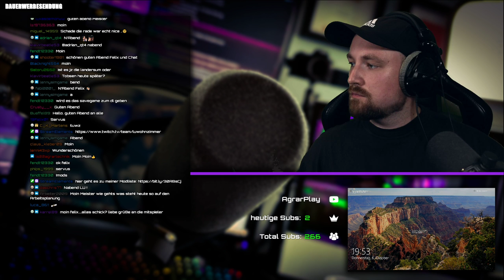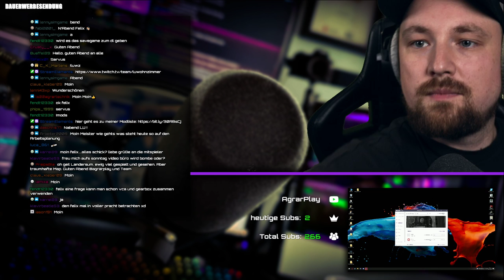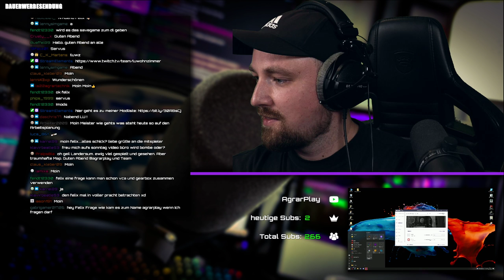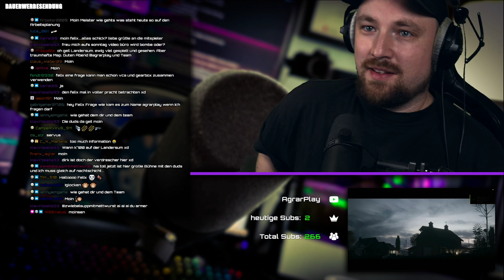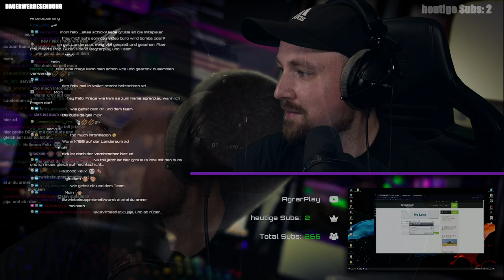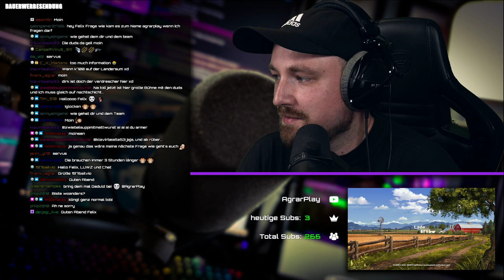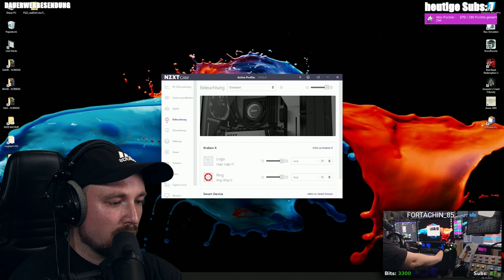✅ LS22 | Landersum #2 | Angriff auf das Grünland | LU Wohnzimmer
In diesem Video aus dem Landwirtschaftssimulator 22 geht es in die zweite Folge auf der Map Landersum.
▶️ WERBUNG
✅ DLC - Antonio Carraro Pack * (im Seasons Pass enthalten)
✅ DLC - Kubota Pack * (im Seasons Pass enthalten)
✅ DLC - Platinum Expansion* (im Seasons Pass enthalten)
✅ DLC - Vermeer Pack* (im Seasons Pass enthalten)

▶️ SETUP

💻  GAMING-PC 💻
✅ ASUS TUF RTX 3080Ti
💻  STREAM-PC 💻
✅ Intel Core i9 12900K
✅ EK-AIO Basic 360
✅ ProART B660-Creator D4
✅ 64 GB Kingston FURY Renegade DDR4-3600
✅ 850 Watt be quiet! Straight Power 11 Modular 80+ Platinum
✅ 1TB Samsung 980 Pro M.2 PCIe 4
✅ 1TB Seagate FireCuda M.2 PCIe 4
✅ 500GB Crucial P2 M.2 PCIe 3
✅ Elgato Game Capture 4K60 Pro MK.2
🔉 AUDIO 🔉
✅ BEYERDYNAMIC DT 770 PRO 80 OHM (OVEREAR)
✅ LOGITECH G333 (INEAR)
✅ TC-Helicon GO XLR
✅ Shure SM7B

📹 CAM 📹
✅ Elgato Keylights

🎮 EINGABEGERÄTE 🎮
✅ LOGITECH G25 Shifter via. Leobodnar Shifter Adapter
✅ LOGITECH Sidepanel